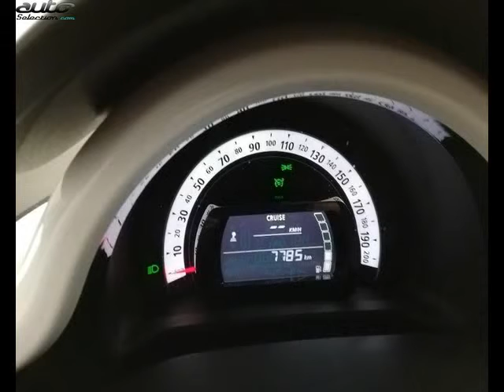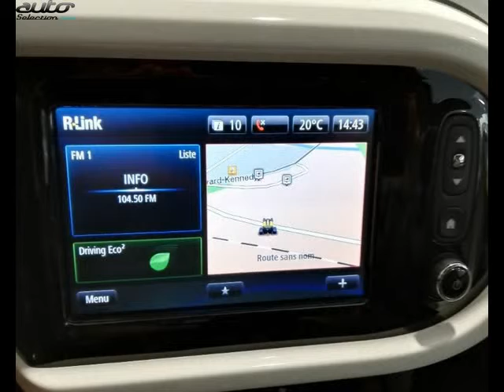Renault twingo occasion visible à Vesoul présentée par Renault vesoul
Cette Renault twingo occasion disponible à Vesoul dans le 70 est mise en vente par Renault vesoul - 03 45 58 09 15 - tous les détails sont